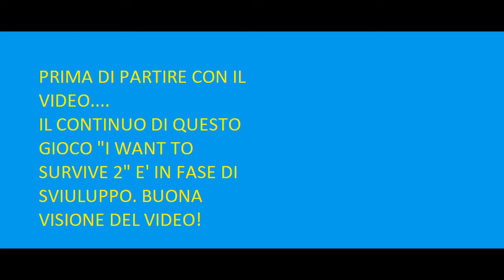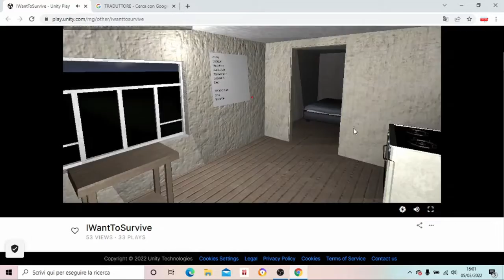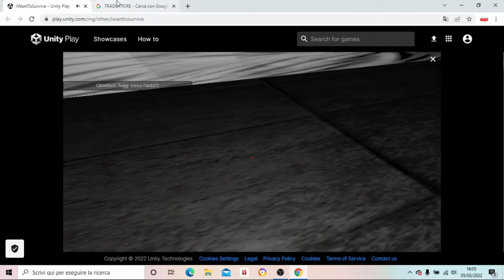Demo finale "I Want To Survive!"